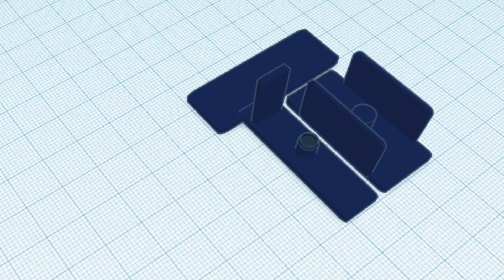Frescobaldi^2 Prototype Demonstration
Demonstration of a working prototype of the Frescobaldi^2 enharmonic keyboard enhancement, developed under the Organon project at the Kunstuniversität Graz Institute 1 between October and December 2022.

This prototype was developed by:
Alyssa Aska
Klaus Lang
Pablo Mariña and
Martin Ritter

and with the support of the Kunstuniversität Graz.